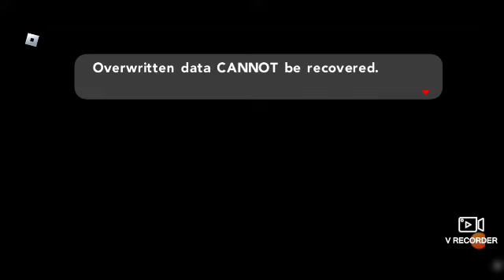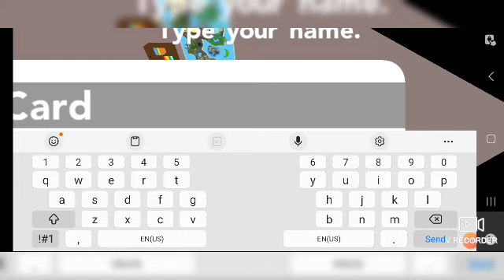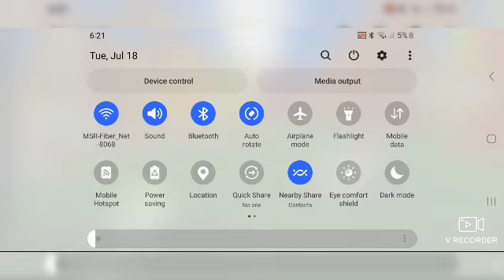pokemon brick bronze Adventure ep1